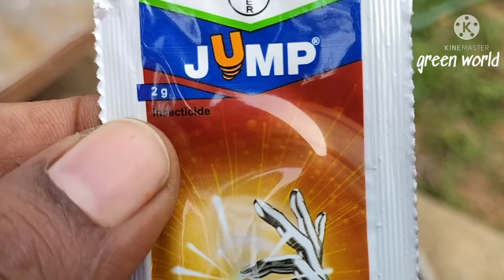മുഞ്ഞയെ ഓടിക്കാം, ഒറ്റത്തവണ കൊണ്ട് തന്നെhowtogetridof